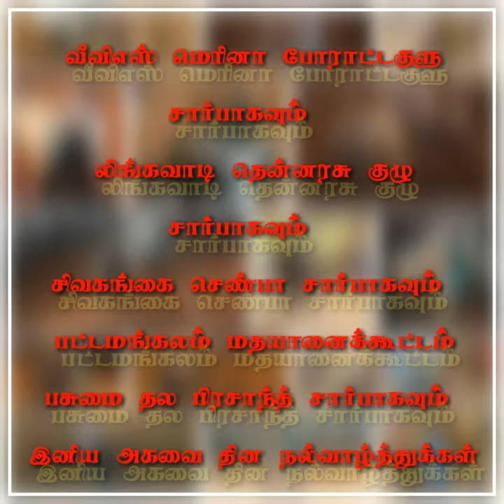NACHIYAR_CREATIONS_PRASANTH மதுரை மண்ணின் மைந்தன் என் அன்பு அண்ணா🚔 போலீஸ் வினோத் MADURAI VINOTH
nachiyar_creations_Prasanth துரை மண்ணின் மைந்தன் என் அன்பு அண்ணா🚔 போலீஸ் வினோத் அவர்களுக்கு ❤இனிய பிறந்தநாள் வாழ்த்துக்கள் 🎂🔥 வாழ்த்துக்களுடன் 💫 கண்டரமாணிக்கம் பாரதி👑